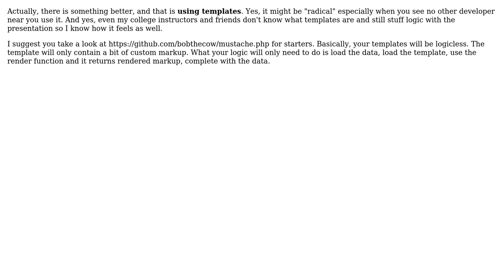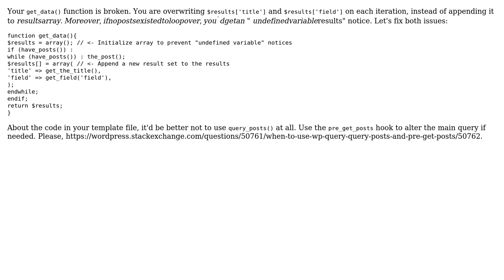Code Review: Separating logic and presentation in wordpress (2 Solutions!!)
Code Review: Separating logic and presentation in wordpress

With thanks & praise to God, and with thanks to the many people who have made this project possible! | Content (except music & images) licensed under CC BY-SA | Music | Images & others | With thanks to user Mike user Joseph user Geert and the Stack Exchange Network Trademarks are property of their respective owners. You are responsible for your own actions.